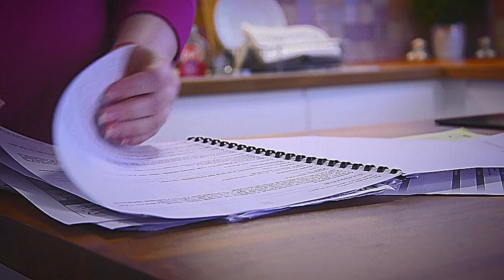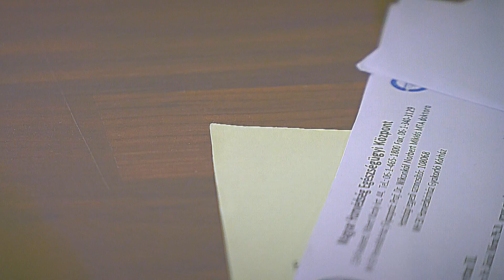Évtizedenként egy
Renáta és férje már évek óta próbálkoztak gyermekvállalással. Eleinte természetes, majd mesterséges úton, végül négy évnyi várakozás után végre megfogant a magzat. Hatalmas volt az öröm, de az egyik vizsgálaton aztán olyat mutatott az ultrahang, amit még az orvosok is csak nagyon ritkán látnak.